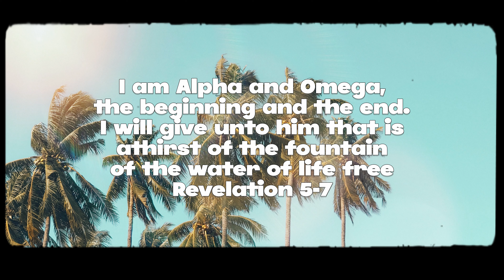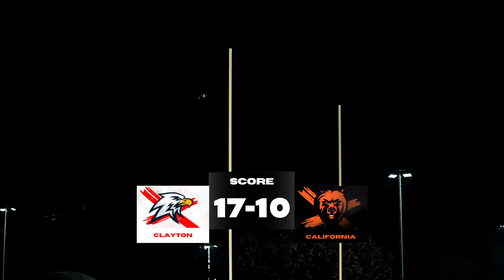Clayton Vs. California PT 2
1st Round Of the Play Offs where clayton is going against California yet again. Clayton won against California in the regular season. Could they do it again?